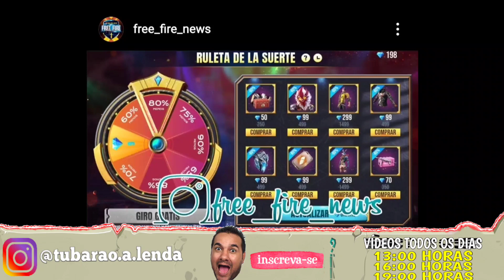GASTANDO MUITOS DIAMANTES NO ESCOLHA ROYALE - FREE FIRE PLANO BERMUDA SHINOBI